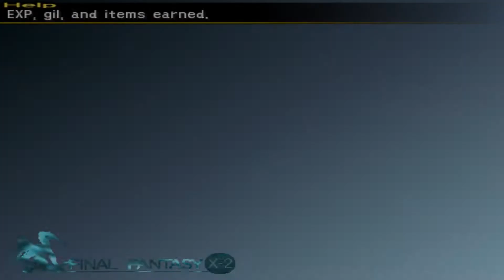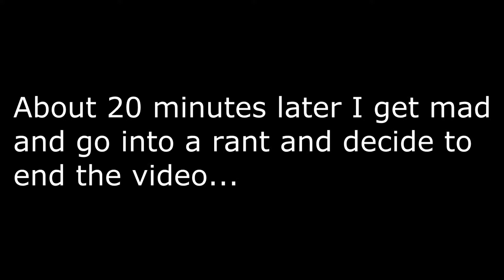HOLY S__T!! | Final Fantasy X-2 Part 20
Here is part 20 of Final Fantasy X-2 for you all to check out if you want to. In this video here I decide to change it up a little bit and add some annotations in the video periodically. Well anyways moving onto what the video is about. In this video I make some pretty damn good progress. I move on to Bevelle to see if I can encounter Vegnagun, for some reason, even though I'm nowhere near ready to fight that damn big ass thing. If you like the game and the video please like, leave a comment, and subscribe, if you haven't already, because every little bit helps and it's just a click away :) I will see you all in the next video, peace!